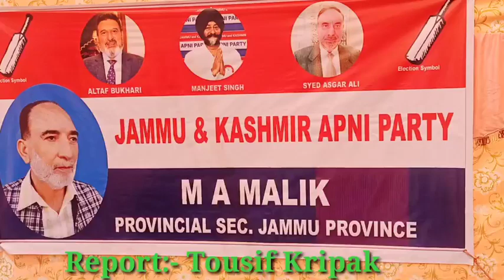Today JKAP Distt unit Kishtwar give reception to newly appointed provisional sec. Mohd Aslam Malik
Today JKAP Distt unit  Kishtwar give reception to  newly appointed provisional sec. Mohd Aslam Malik and Mr Abdul Lateef sheikh on appointment as VP Trade union Apni Party worker hailed  party deceision of Mr Altaf Bhukhari.on this Reception  occasion  many join apny party from different  areas of kishtwar